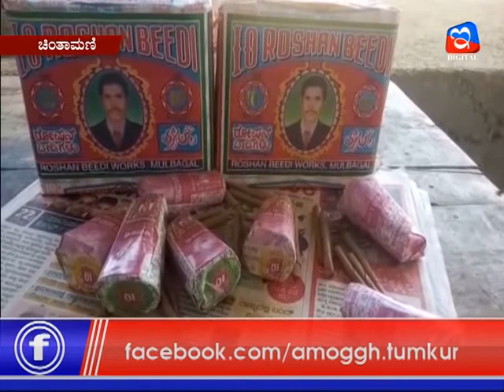amoggh and e digital news tumakuru 09-01-2020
e digital news tumakuru 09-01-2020